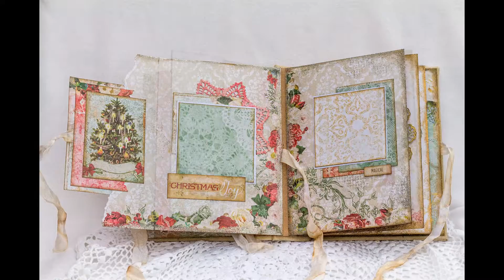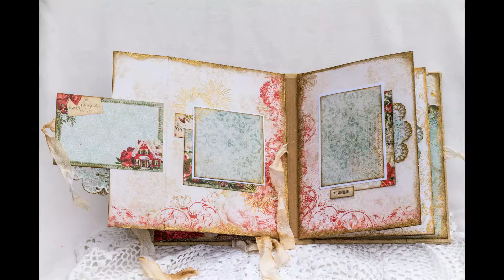A Vintage Christmas mini album - Blue Fern Studio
A mini album featuring the Vintage Christmas collection from Blue Fern Studios.